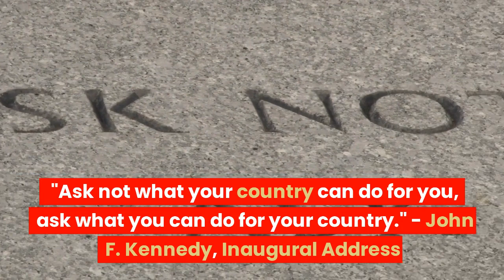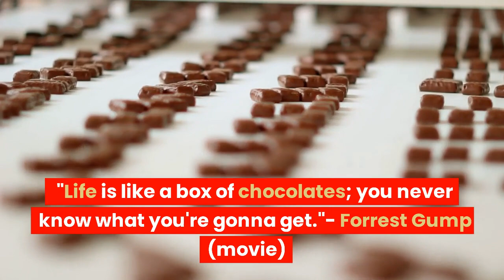Aspirations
The power of motivation lies in its ability to inspire us to take action, step out of our comfort zones, and push ourselves to new heights. It can help us to overcome fear and self-doubt, and to develop a sense of confidence and self-belief. With motivation, we can transform our dreams into reality and create a life that is truly fulfilling.